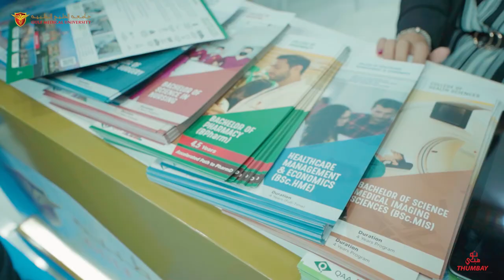GETEX2023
Your guide to Educational Opportunities in Health Professions Education